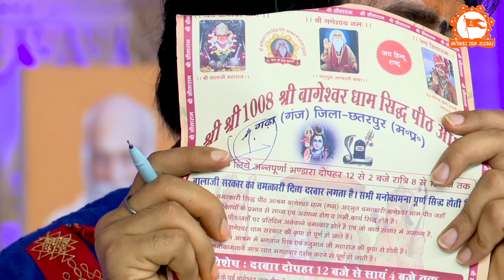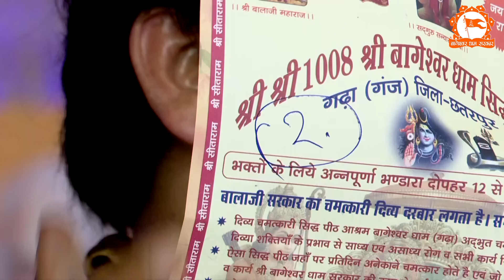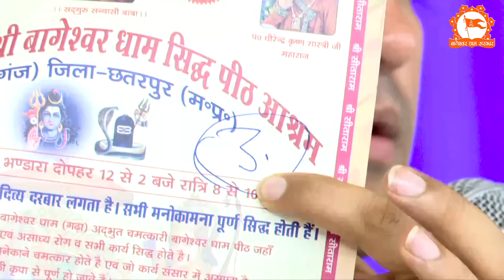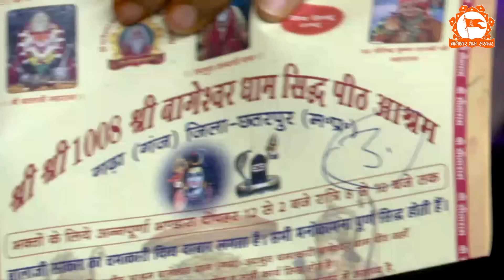दिल्ली के पत्रकार को गुरुजी की खुली चुनौती | Divya Darbar | Bageshwar Dham Sarkar | Burari (Delhi)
Official Detail of Bageshwar Dham Sarkar